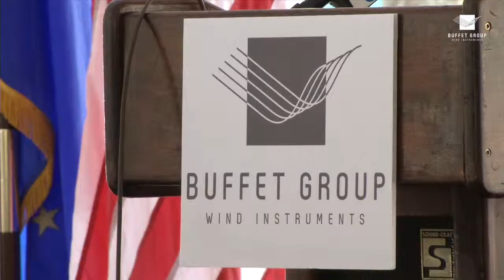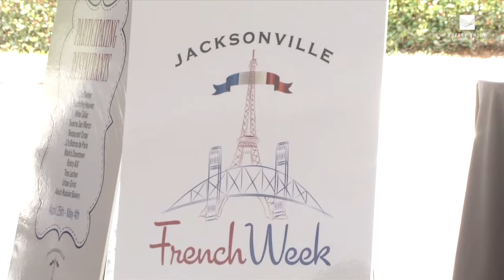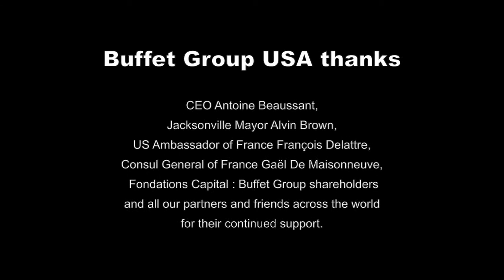buffet group jacksonville